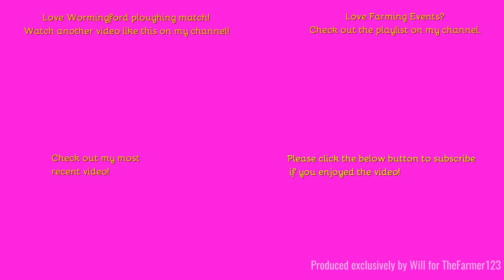Farming Events - Wormingford Vintage Working Day 2023: Ploughing w/Ransomes MG5 Crawler. [Part 2/16]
Hello,
This was an inertesting demonstration with just a single furrow plough!
Music in the video:
N/A
Outtro Music:
Comment Rules (Last Update: 12th June 2017):
1. Do not swear or be rude in the comments. Any comments that contain this will be removed by me. Equally if I decide there is an aggressive comment towards me or someone else, that will also be removed.
2. Use correct grammar and try to use correct spelling. I want the comments section to be presentable. If there is deliberate misuse of grammar and spelling I will not reply to the comment, More on this below.
3. Try not reply to everyone with their comments in each video, as I will do that but if you can help someone and I do not get there first than please do.
4. I am up for constructive criticism so if you have any for any video than please do leave it in the comments section and let me know and I will do my best to resolve this.
5 - NEW: NO fake comments, and by this I mean bots spamming me. I have had this in the past and it's not fun getting excited that you have a new viewer when it's actually just a bot. Any comments that contain this will be removed by me & flagged to YouTube for spam.
6 - No previous comments, and by this I mean copied & pasted comments that have been previously posted before and I have replied (If I have not replied at the time of post then fair enough, I will reply on the latest). There is no need for the same one comment, but on two videos to be posted twice. Not only does it waste my time answering it again but it waists yours too!
7 - No links to be posted in my comments due to safety reasons. If you want to show me a channel use that one if its yours or quote the name, not the link! Any comments that contain this will be removed by me.